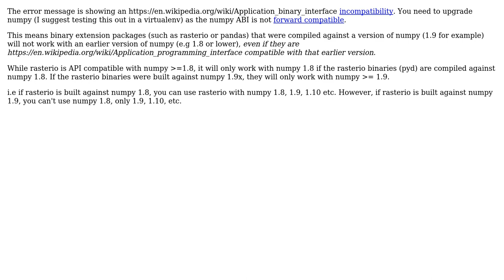GIS: First time rasterio error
With thanks & praise to God, and with thanks to the many people who have made this project possible! You are responsible for your own actions.